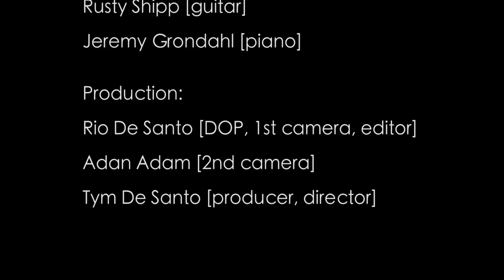Black Denim - Down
Official Music Video for, 'Down'. This is the first video release from Black Denim and expect many more to come! The "Black Denim EP" will be released on Nov. 3, 2014.